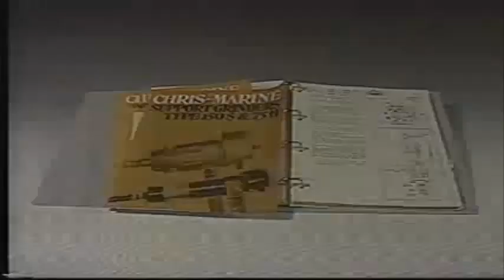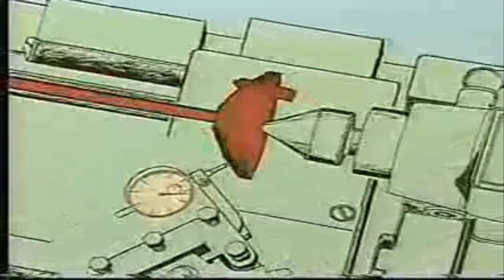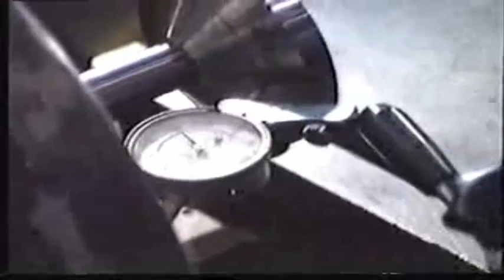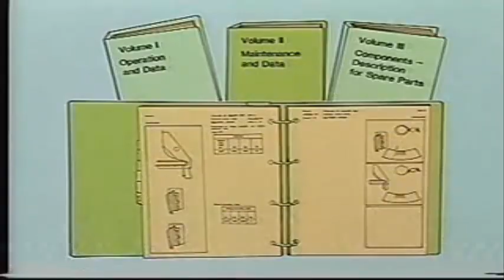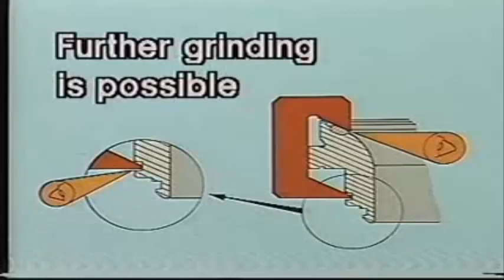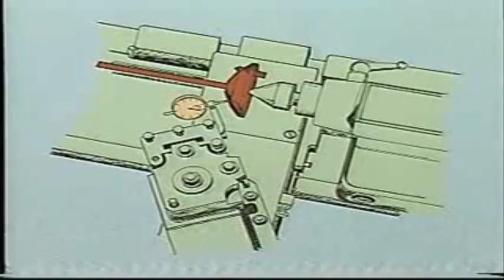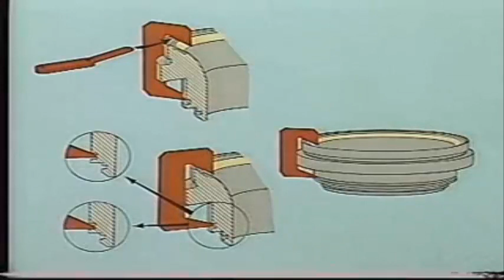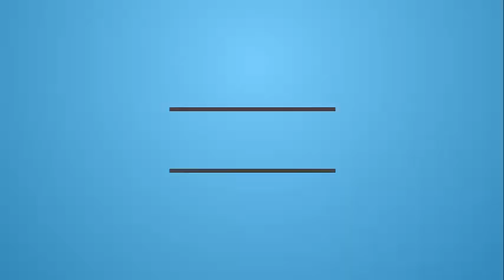Exhaust Valve Grinding with Lathe